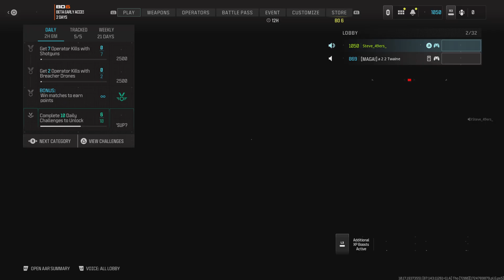Call of Duty_20240827215153